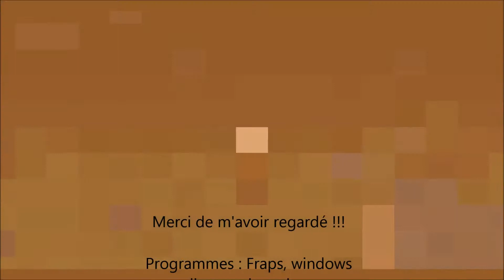Minecraft - tuto construction - si on buildait ??? - ep.:3 - petit pont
voila le troisième épisode de la série.